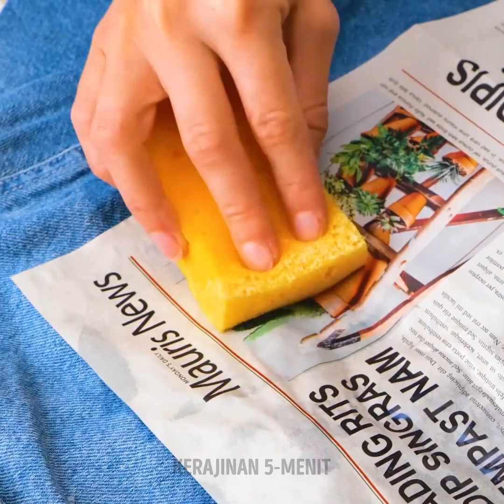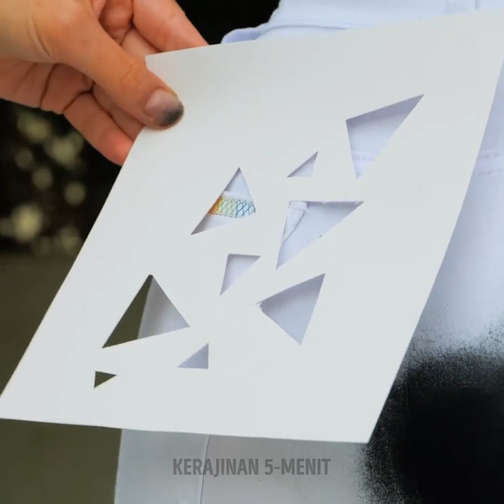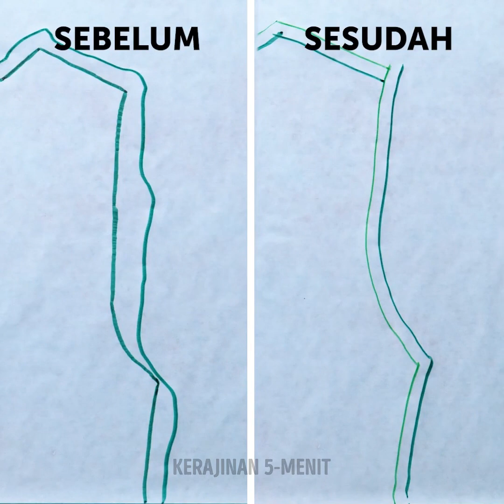Cara Memperbarui Jeans || Kiat brilian seputar pakaian dan menjahit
Ide luar biasa untuk membuat jeans kamu unik.

0:51 – Permak jaket jeans kamu
1:28 – Jadikan kantong jeans-mu unik
1:48 – Tambahkan tali ke jeans
2:19 – Permak celana pendek
2:49 – Cara menyelamatkan jaket yang rusak